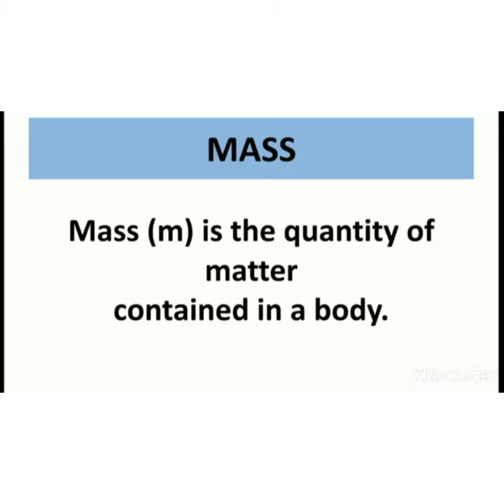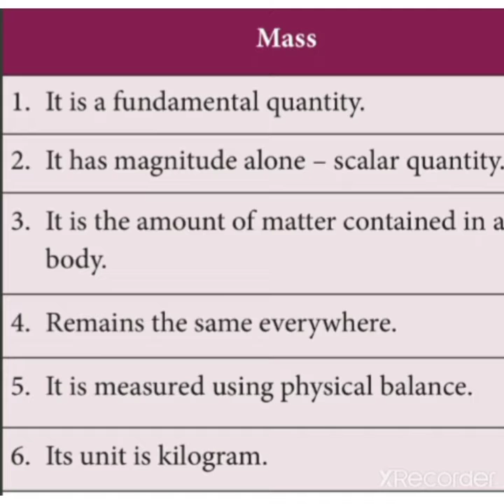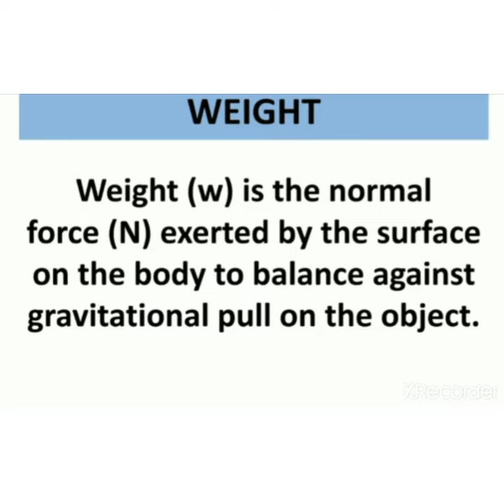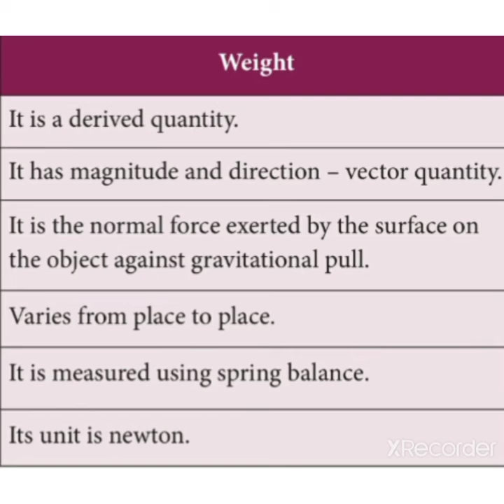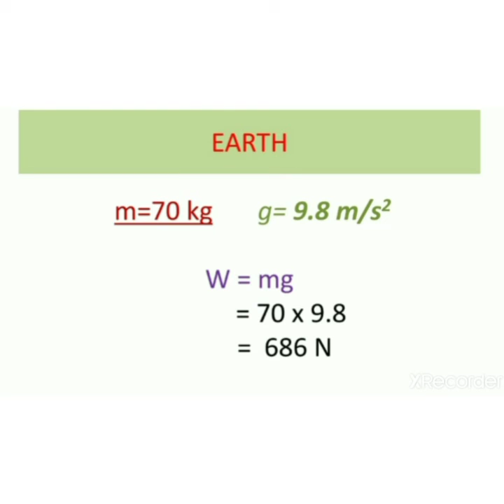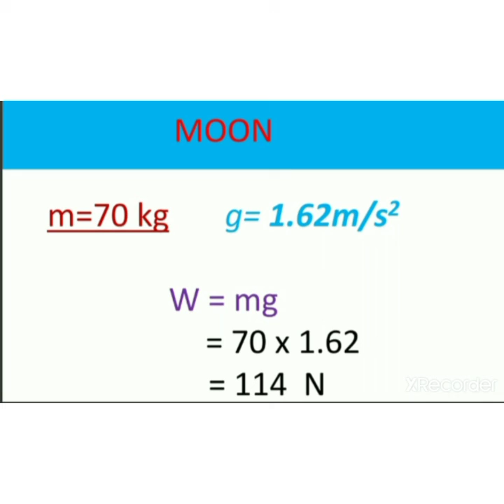9 Std science physics Difference between mass and weight